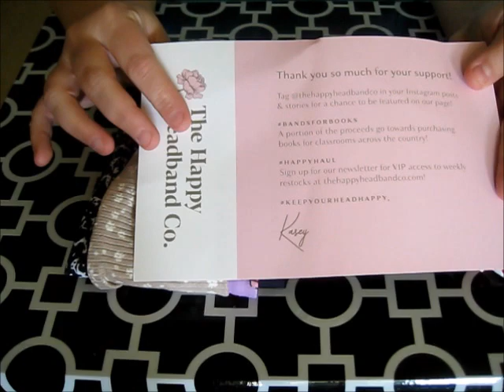Headband haul - ASMR - soft spoken/ silly ramble /fabric sounds at end